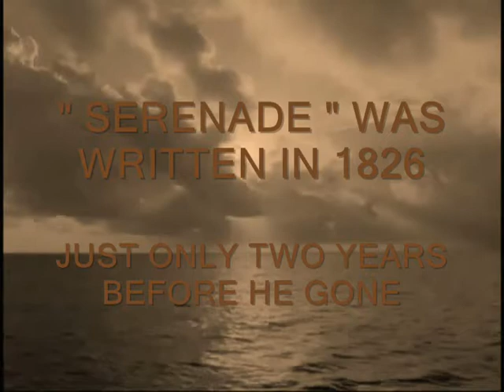Franz P. Schubert - SERENADE - Piano with Backingtracks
Piano arrangement, backing tracks arrangement, recorded and performed by  Domino.

FRANZ PETER SCHUBERT  was born in January 31, 1797. He was an Austrian composer

He wrote some 600 Lieder, nine symphonies (including the famous "Unfinished Symphony"), liturgical music, operas, some incidental music, and a large body of chamber and solo piano music. Appreciation of his music during his lifetime was limited, but interest in Schubert's work increased dramatically in the decades following his death at the age of 31, November 19, 1828.

I DARE MYSELF TO DO IT !!

NOT EASY TO PLAY THE CLASSIC MUSIC BY A KEYBOARD WITH ONLY 61 KEYS, SO HERE ARE MY REASONS.

The first of all, I like the recording of this keyboard, it's such an excellent sound, it's as easy to create an accompaniment and as easy to recording with USB. ( I blame to Yamaha company,  why they did not make a keyboard like this one but with 88 keys ? Would be excellent )

And the second reason was :  When I was a young girl, I did remembered my father said :

 "If you want to be a good pianist, you must have to play music with your ears, mouth, your two hands and your two feet ... etc  and with no choice what a good piano or the simple one !!  All you must have to accept to play with ! (But if I have a good Piano, would be nicer anyway) . The beat, tempo in your blood and adding your soul into the song, go ahead !  If you could approve the major of those things, you'll be an excellent Pianist and of course you could reach a good career and probably you could make a lots of money too ! "

That why I did tried to play this masterpiece with the "Miserable way"  let see how it does ? I turned upper or lower octave every each moment that the song needs. Finally, I thought myself  " Well done and it's funny"  and said  :

"I did it ! Thanks Daddy, you were the best, I love you, I miss you so much and wishing you could watch this video ... "

He was my    "The one of only "

NOTE ♫ - This is an amateur and non-profit video, made solely for the purpose of study, practice and entertainment only.